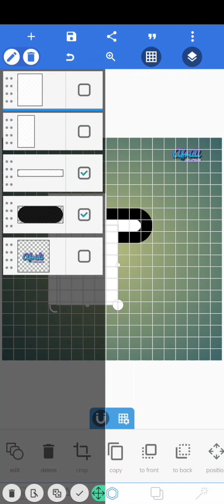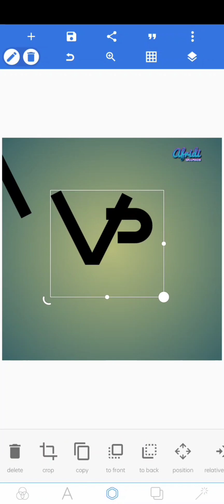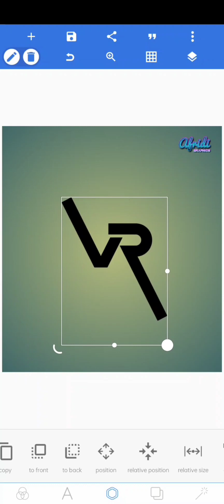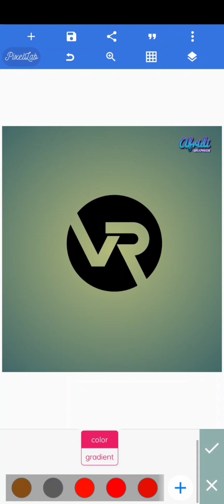VR logo design pixellab || pixellab logo design tutorial on mobile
Logo design pixellab tutorial on mobile